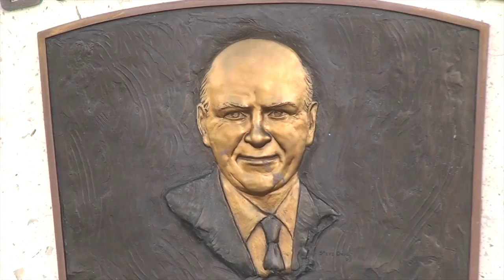The life of H. Wayne Huizenga: 1937-2018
H. Wayne Huizenga earned a reputation as a corporate alchemist, and had a hand in building three of South Florida's professional sports teams.